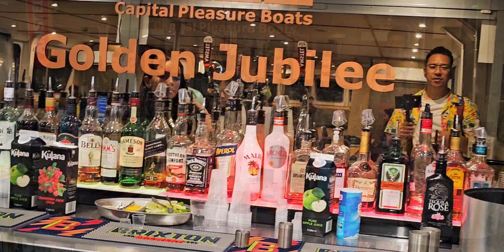DESI BOLLYWOOD NIGHT | LONDON BOAT PARTY